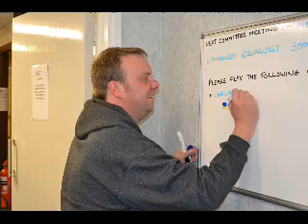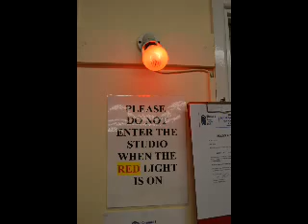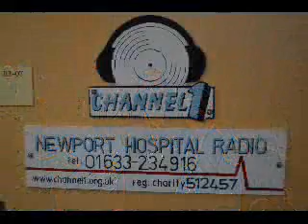24 Hour Marathon Show on Channel 1 Newport Hospital Radio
Marathon Show broadcast live on Channel 1 Newport Hospital Radio with Ryan Young & Andrew Williams